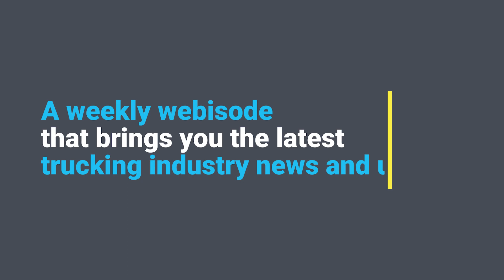California mandates that fleets go electric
The Environmental Protection Agency in December passed its latest round of emission control regulations, targeting model year 2027 trucks. While those regulations tighten tailpipe NOx limits to a level 80%-plus below the current standard, and reduce the particulate matter limit by 50%, California is poised to take emissions at the state-level even lower with White House approval.

If California were a country, it would be the 4th largest economy in the world and, with the largest port operation in the U.S. CALSTART's president John Boesel said trucking was the lifeblood of that economy. But the tradeoff that comes with such a reliance on transportation is the air quality and environmental impacts associated with diesel engines.

00:00 California emissions regulations
02:55 2024 sales targets for electric or fuel cell heavy trucks
06:04 California-compliant versus EPA compliant
07:21 Emission regulations and going electric
09:46 Small fleets, electric trucks and the used truck market
12:50 Truck stops supporting state-based infrastructure